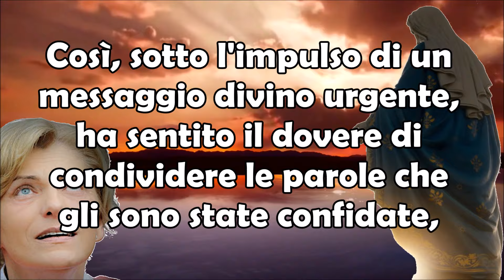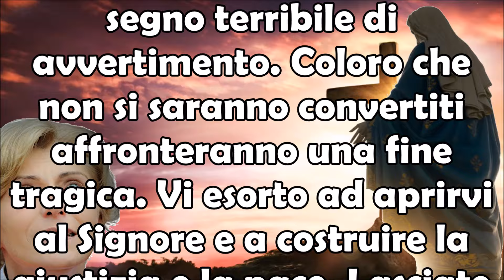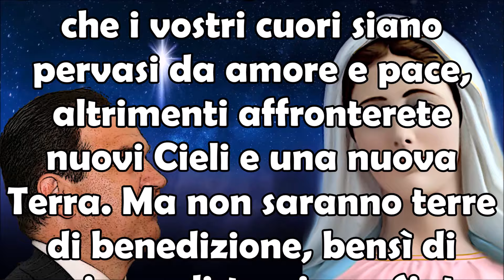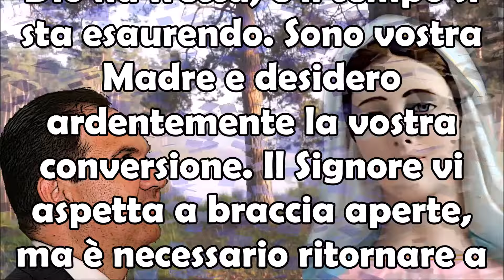Entro Fine 2024 Evento Sconvolgente Legato a un Segreto di Medjugorje, Scuoterà la Terra